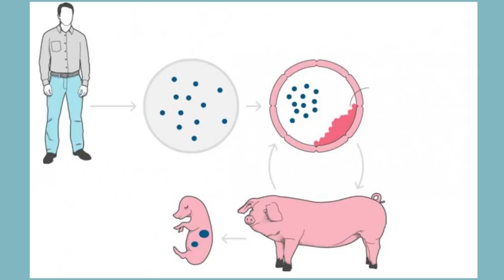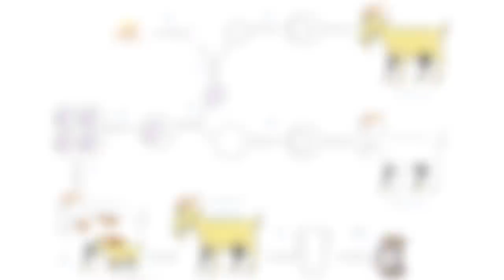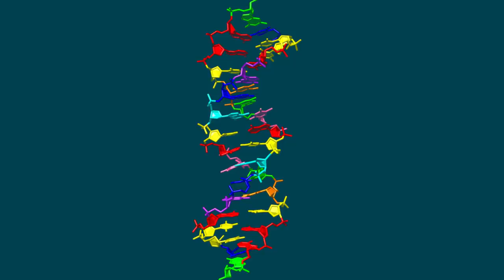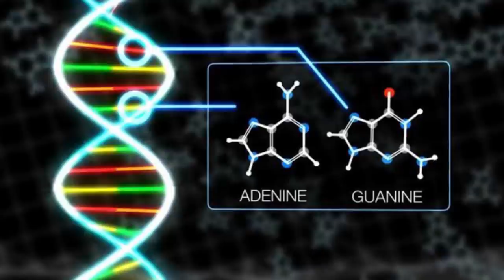10 Terrifying Creatures Created By Science!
Description:

 Science and technology are at the forefront of our lives. The genius minds behind some of the greatest discoveries of our species are constantly pushing forward as pioneers of the impossible. But what happens when science goes too far? What happens when creating life has terrifying consequences? Here’s 10 Terrifying Creatures Created By Science.